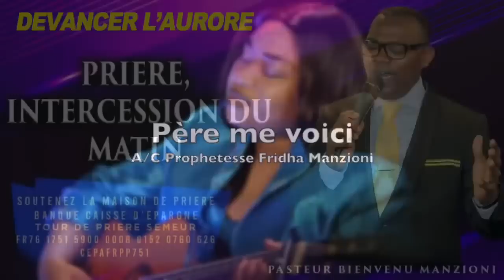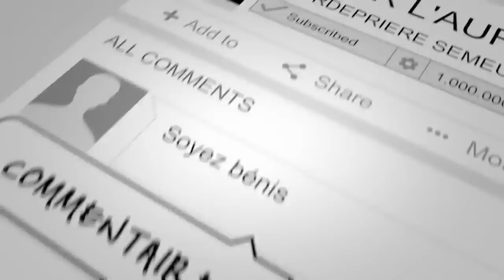DEVANCER L' AURORE PRIÈRE DU MATIN OINS MOI SEIGNEUR BY PASTEUR BIENVENU MANZIONI